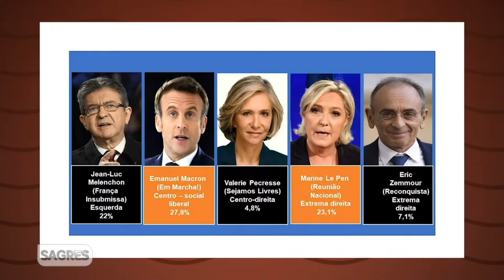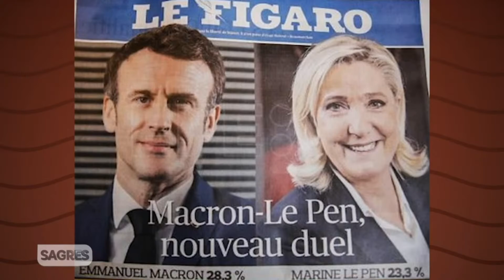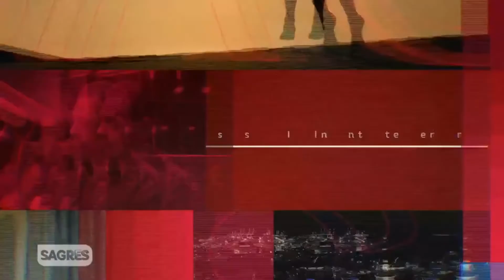Norberto Salomão avalia consulta popular do presidente Obrador no México